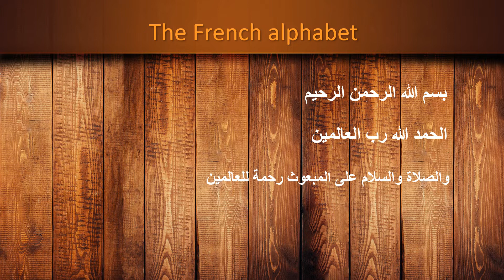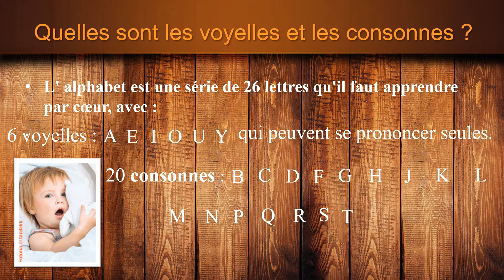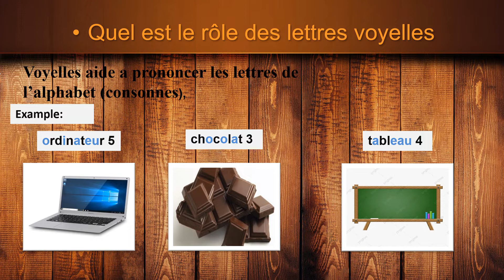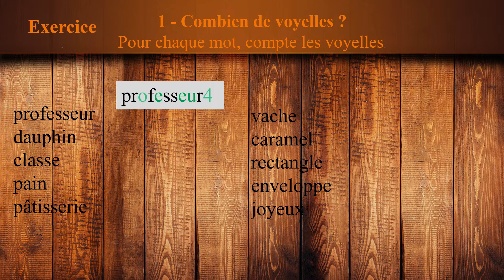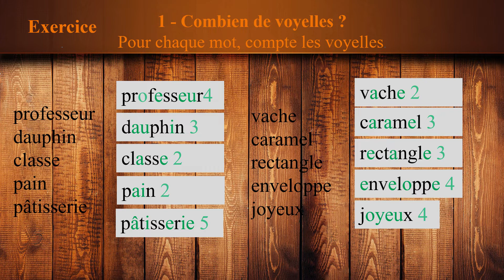Vowels And ConsonantsIn French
What are vowels and consonants?